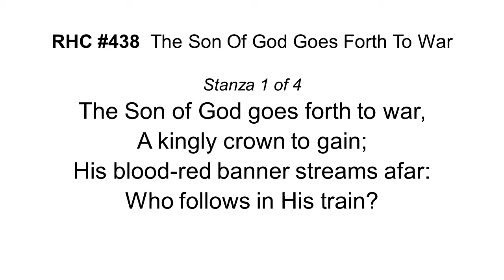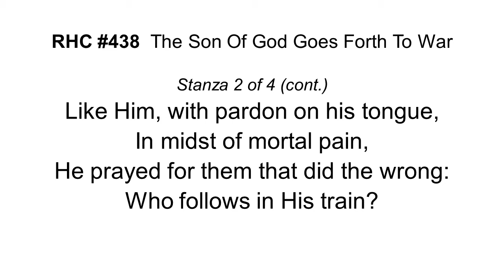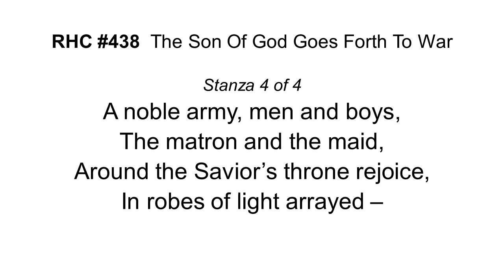RHC438 - The Son of God Goes Forth to War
Recorded for YAF on 5 December 2020.